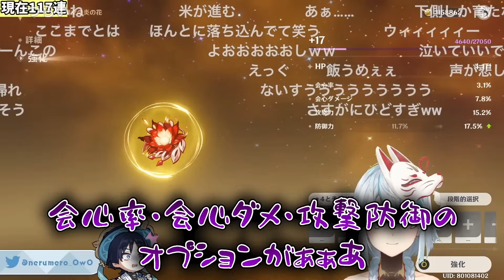【神回】聖遺物厳選500廻聖！神聖遺物の原石を片っ端からゴミにするねるめろwwww【ねるめろ/切り抜き/原神切り抜き/実況】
いいね・コメントいつも大変励みになっております！